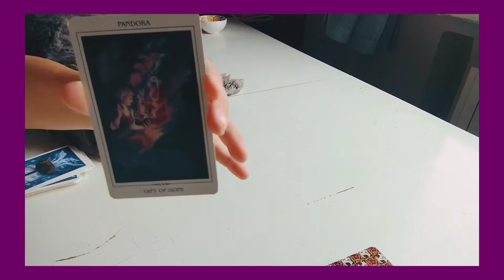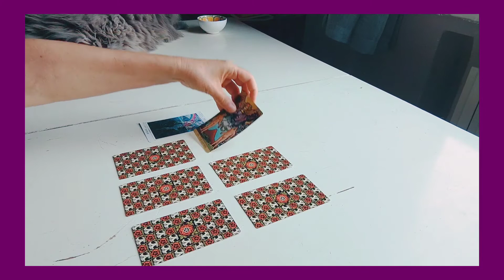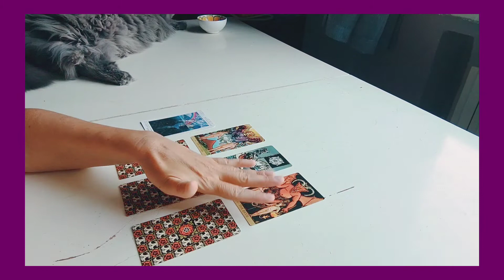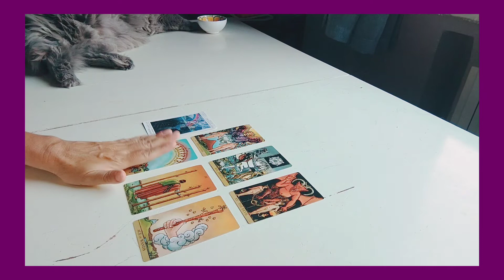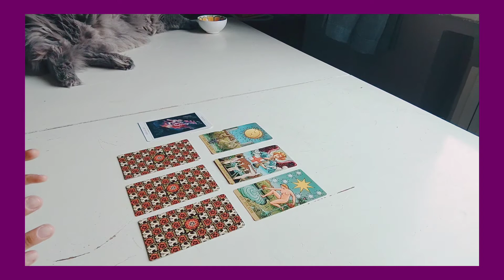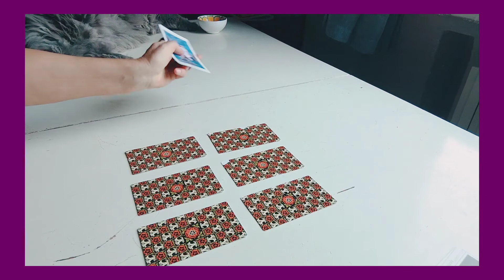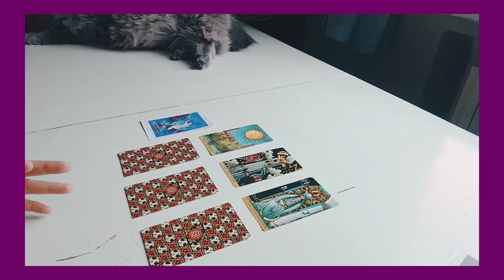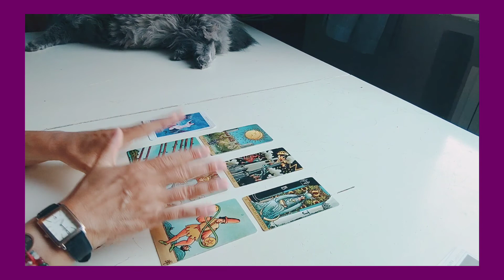Settimana dal 23 al 29 Maggio!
Io sono Claudia spiritual coaching e tarologa intuitiva ed evolutiva.
Se desideri informazioni sui percorsi individuali di spiritual coaching o sui consulti privati e corsi di tarologia evolutiva ed intuitiva, puoi scrivermi su WhatsApp al 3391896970

Iris 2:49
Pandora 11:23
Galatea 16:58